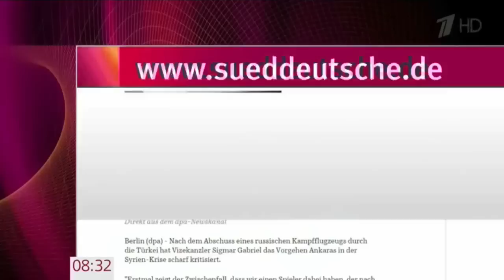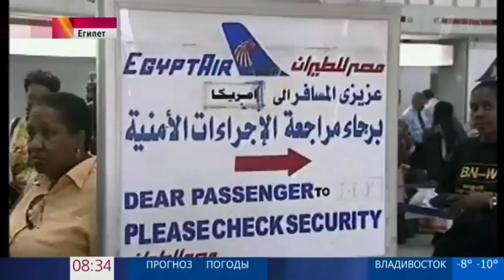military - hot hot hot Turkey shot down a Russian Su-24 warplane - the all hot news 25.11.2015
Turkey shot down a Russian Su-24 warplane - the all hot news 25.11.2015
Turkey shot down a Russian Su-24 warplane near Turkey's border with Syria. Turkey said it hit the plane after it violated Turkey's airspace and ignored 10 warnings. Vladimir Putin says Turkey has stabbed Russia in the back as his country fights terrorism. Putin says it violates international law - shooting down aircraft.
Thổ Nhĩ Kỳ đã bắn hạ một  máy bay chiến đấu Su-24 Nga gần biên giới Thổ Nhĩ Kỳ với Syria. Thổ Nhĩ Kỳ cho biết họ bắn máy bay sau khi nó xâm phạm không phận của Thổ Nhĩ Kỳ và bỏ qua10 lần cảnh báo. Vladimir Putin cho biết, Thổ Nhĩ Kỳ đã đâm sau lưng Nga ở  khi đất nước mình chống lại chủ nghĩa khủng bố. Putin nói TNK vi phạm luật pháp quốc tế - khi bắn hạ máy bay.